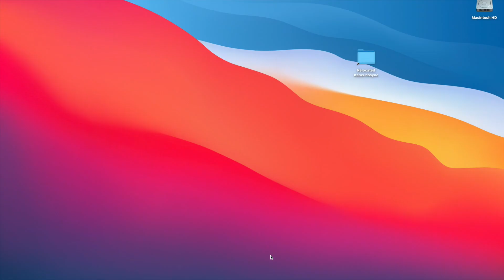Control War vs Aggro Deception - Look at me, I’m the aggro deck now!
Weekend ranked game against an aggro deception deck.  My control war deck played like an aggro deck in this game. And I meant to say "pip into Rapture Dance", but said "pip into Carnage Sweep" instead.  I play too much War!